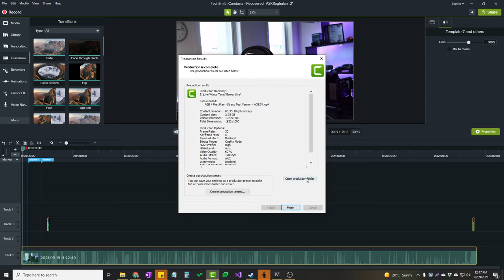AOE 4 First Multiplayer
📱 Virtuatainment : Games, App and Entertainment